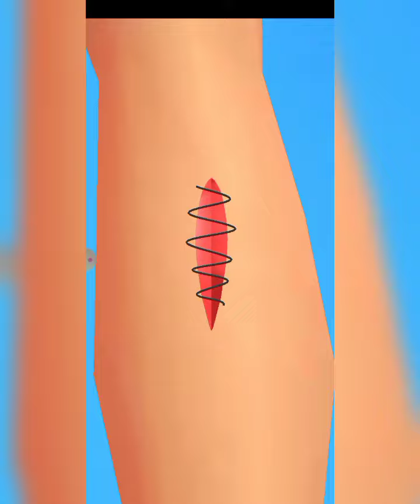Parasite Cleaner 🪱 🐛 All Levels Gameplay BIG UPDATE Android, iOS New Game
Game Description
The Objective of this game is to Remove all parasite on your clients body . Hope You Have Fun!!

How To Download Max Pain
The official Version Of Parasite Cleaner iOS game you can find on App Store. Official version of Parasite Cleaner android game you can find on Google Play.

Hi, this is Android Gamer Android & iOS Gaming Channel. On my channel, you will find the best and greatest android and iOS games ever

I always go through all levels of each game unlocking all the skins defeating all the bosses. Hope you enjoy the gameplay and walkthrough of Mobile games with me

Parasite Cleaner game is no exception. I plan to walkthrough all levels, to reach the max level. Unlock all skins.